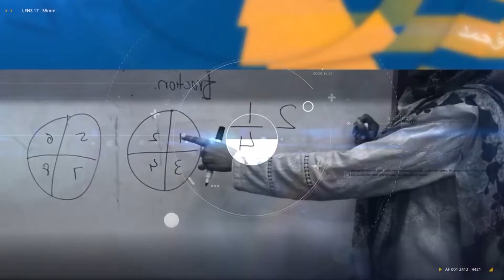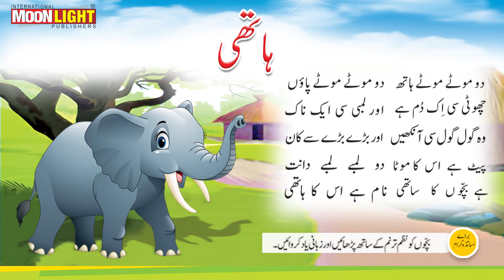کنگڈم اردو موور میں ہاتھی کی نظم طلبا کے لیے ویڈیو